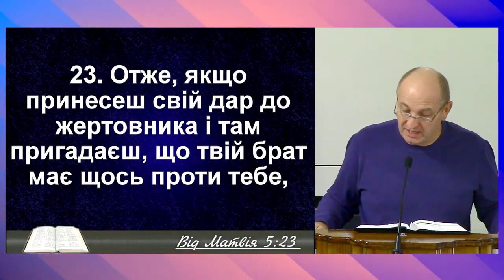Практичне життя християнина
Закон Божий, даний через Мойсея ізраїльському народу, містить понад 600 заповідей, які регламентували різні аспекти життя. Багато хто задається питанням, наскільки важко було дотримуватися цих законів, адже на кожен випадок життя існувала конкретна норма або покарання. Наприклад, у законі було написано: «Око за око, зуб за зуб, руку за руку». Це означало, що якщо одна людина вибила око іншій, то її також мало спіткати таке саме покарання. Це було задумано Богом для того, щоб обмежити насильство та уникнути помсти, яка могла б перевищити початкову шкоду. Богу важливо, щоб людина не ожорсточувала серце та не завдавала більшої шкоди, ніж їй було завдано. Таким чином, Господь стримував гнів людей, щоб вони не впадали в крайнощі.

У Новому Завіті Ісус Христос пропонує радикально інший підхід, що зосереджений на милосерді та любові. Християнство кардинально відрізняється від інших релігій і навіть від Старого Завіту, адже Ісус вчить нас про прощення і смирення. Він говорить: «Якщо тебе вдарять по лівій щоці, підстав праву», «Коли в тебе хочуть забрати верхній одяг, віддай і нижній». Це означає, що важливо зберігати мир у серці і ставитися до ближнього з милосердям, навіть коли несправедливо ображають. Христос показує нам приклад любові до ближнього і прощення, навіть коли ми самі не винні, але заради миру з братом слід просити прощення.

Ісус навчає цьому в Нагірній проповіді, яка міститься в Євангелії від Матвія, розділи з 5-го по 8-й. Ця проповідь вчить практичним аспектам християнського життя. В одному з уривків, починаючи з 21-го вірша 5-го розділу, Ісус говорить: «Ви чули, що було сказано древнім: не вбивай, а хто вб'є, підлягає суду. А я кажу вам, що кожен, хто гнівається на брата свого безпідставно, підлягає суду». Це вчення вказує на важливість не тільки фізичних вчинків, але й думок і слів. Христос підкреслює, що навіть гнів без причини є гріхом, і його наслідки можуть бути руйнівними.

У сучасному суспільстві часто можна чути образливі слова та лайки, навіть від дітей. Ісус попереджає, що слова мають силу і впливають на наше життя. «Кожне слово буде суджене», — говорить Біблія. Це означає, що кожна наша фраза, навіть якщо вона здається невинною, має значення і наслідки. Навіть коли ми думаємо про щось погане чи говоримо неприємні речі про когось, ми підлягаємо суду. Бог закликає нас до контролю над нашими словами, щоб не завдавати шкоди іншим і собі.

Ісус навчає, що якщо ти принесеш свій дар до вівтаря і згадаєш, що твій брат має щось проти тебе, ти повинен спочатку примиритися з ним, а вже потім приносити свій дар Богу. Це підкреслює важливість чистоти серця і взаємного прощення перед тим, як ми приходимо до Бога. Бог не прийме наші молитви і служіння, якщо ми не залагодимо конфлікти з ближніми.

Слова, які ми вимовляємо, мають величезну вагу, і ми повинні бути обережними у своїх висловлюваннях. Навіть якщо зовні наші слова виглядають літературними, вони можуть нести негативний підтекст і викликати біль. Тому важливо стежити не лише за своїми діями, а й за словами і думками. Ісус підкреслює, що ми маємо ставитися до інших так, як хотіли б, щоб ставилися до нас.

Важливо також пам'ятати, що кожне сказане слово буде суджене. Біблія каже, що ми будемо виправдані чи осуджені за наші слова. Це стосується як випадкових висловлювань, так і свідомих слів, які можуть образити або завдати шкоди іншим. Ми часто виправдовуємо себе, говорячи, що «нічого поганого не зробили», але важливо також звертати увагу на те, що ми говоримо і думаємо.

Ісус також звертає увагу на наслідки наших слів для нас самих. Наприклад, одна жінка проклинала своїх курей, коли вони знищували її город, і врешті-решт вони справді загинули. Це є прикладом того, що навіть слова, сказані в серцях або з гнівом, мають силу і можуть призводити до непередбачених результатів.

Якщо ми хочемо принести свій дар Богу або служити Йому, ми повинні бути чистими в серці і мати мир з усіма нашими ближніми. Якщо є конфлікт або образа, ми маємо спочатку примиритися, перш ніж приступати до служіння. Наше серце має бути в порядку, щоб Бог прийняв наш дар і нашу службу. Це є ключовим принципом християнського життя, який вимагає від нас постійної духовної чистоти і самоконтролю.

Підсумовуючи, Ісус Христос вчить нас не тільки стриманості у діях, але й у думках і словах. Він закликає нас контролювати свій гнів, прощати інших і прагнути до миру. Це є основою християнського життя, яке відрізняється від інших релігій і підходів до правосуддя, орієнтованих на покарання.